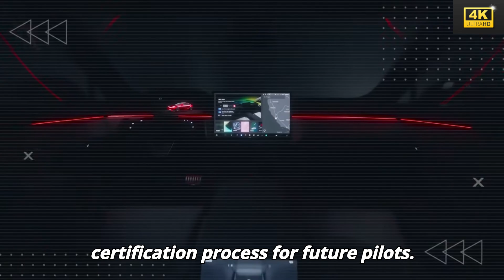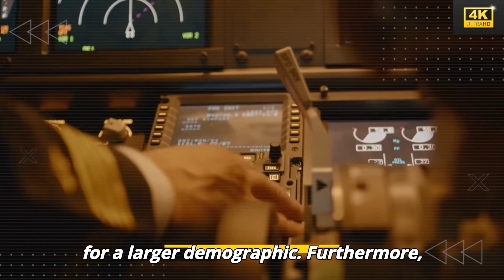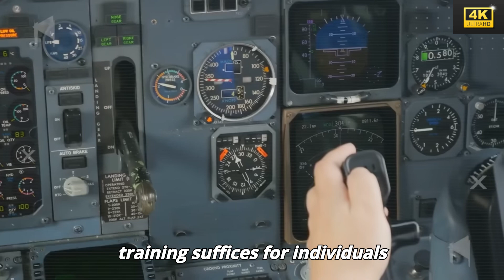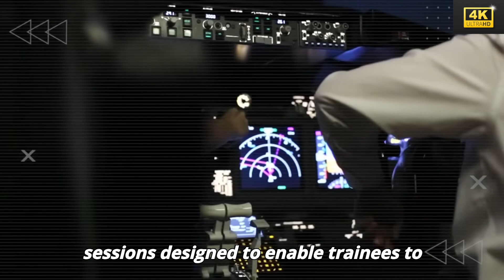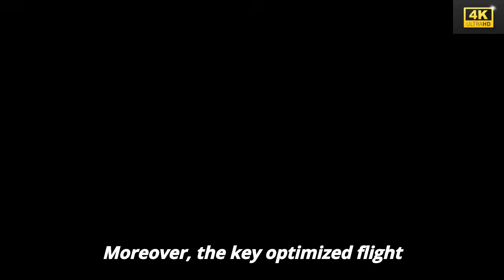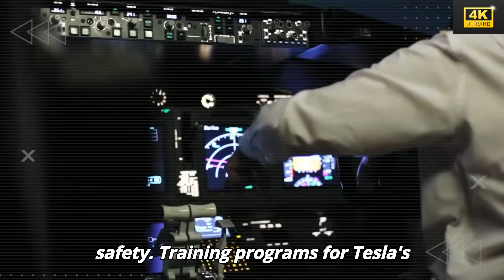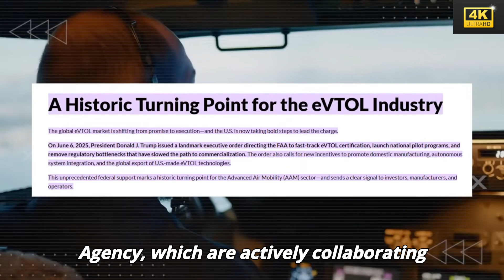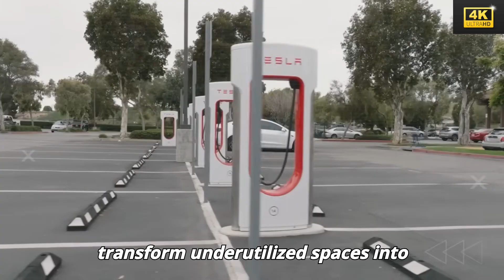Elon Musk Announces 2026 Tesla Super Electric Plane is NOW HERE For The Masses!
Elon Musk has just dropped the bombshell the aviation industry has been dreading — the 2026 Tesla Super Electric Plane is finally here, designed for the masses. Packed with breakthrough battery tech and a range that rivals commercial jets, this aircraft promises zero-emission long-haul travel, ultra-low operating costs, and whisper-quiet flight. Leaked specs hint at vertical takeoff capability, advanced autopilot navigation, and a cabin experience unlike anything in the skies. Aviation insiders are calling it “the Model S moment for air travel.”

In this video, we unpack how Tesla’s new electric plane could upend the $800 billion aviation market, slash ticket prices, and create a new era of clean, fast, and affordable air travel. We’ll also reveal the battery innovation that makes this possible, the secret development timeline, and why 2026 might mark the end of the fossil-fuel-powered jet age.

Full breakdown of Tesla’s 2026 Super Electric Plane features and capabilities
Game-changing battery tech enabling mass adoption
Tesla’s hidden aviation project timeline and testing grounds
How this could disrupt global airlines and travel costs

0:00 – Elon Musk shocks aviation world
1:40 – Tesla Super Electric Plane key specs
4:15 – Battery breakthrough explained
6:38 – Vertical takeoff and autopilot systems
9:02 – How Tesla plans to make it affordable
12:18 – Global airline disruption forecast
14:45 – Why 2026 changes everything in air travel